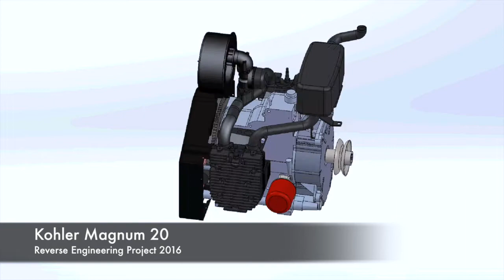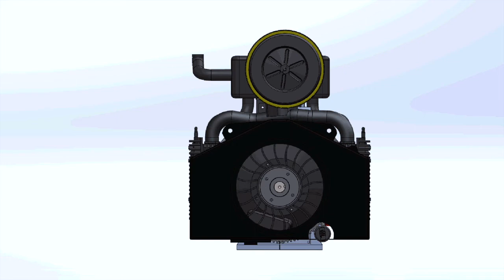ENGINEER'D: Kohler Magnum 20 Engine Assembly & Animation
2nd Year Design Project - Reverse Engineering.